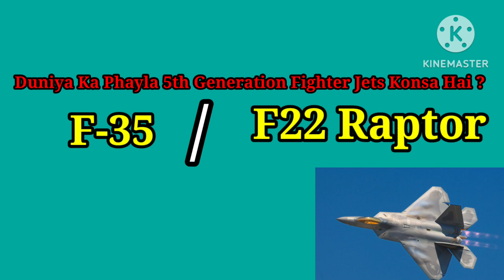Tejas mk2 vs F-16 Fighter Jets | indian Tejas mk2 vs Pakistans F16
this video we compare Tejas mk2 with f16 fighter jets